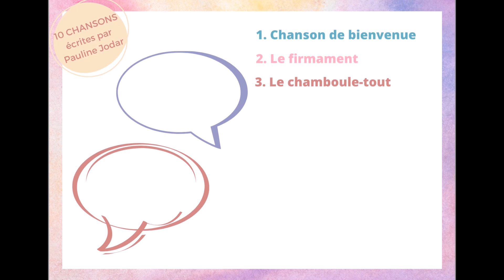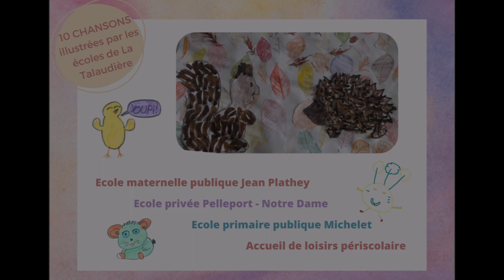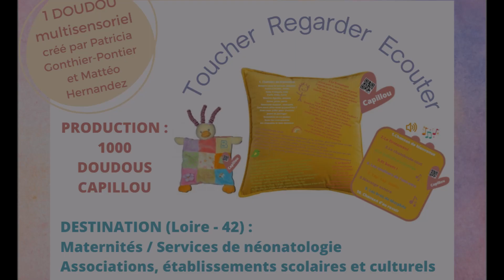Capillou, c'est quoi ? .1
Cette vidéo de présentation a été mise à jour en février 2023.
REMERCIEMENTS
Claudie Bottin, Marie Liotard, Marie-Christine Larue (Cap Musique) et Marion Lefebvre (Mairie de La Talaudière - Loire - 42) pour leur soutien ;
Lauris Martin (arrangeur), Marie-Christine Larue, Sandrine Stachowicz, Franck Balzano, Clément Olivier, François Roche, Inès Gouchène et Nathalie Martigniat, professeurs à Cap Musique et ARéMUZ pour leur participation instrumentale ;
Clotilde Szymanski, Jules Breysse, Théa Lafond-Lelimousin, François et Agathe Rondard, Gautier Molter et Isis Bayle, choristes du chœur inclusif pour enfants A Claire Voix pour leur participation vocale ;
Olivier et Stéphanie Biffaud pour les enregistrements ;
Les enseignants, encadrants les élèves des écoles de la Talaudière pour les illustrations ;
Les familles bénévoles pour leur investissement ;
Zorica-Anna Antevaut (chorégraphe et metteuse en scène), Pauline Gacon (art-thérapeute), Cécile Leoen (professeur au Centre Socio-Culturel l’Horizon), Yvan Brassac (chef de chœur du groupe vocal A Tout Chœur), Pauline Jodar (cheffe de chœur de chœur inclusif pour enfants A Claire Voix) et tous les participants du spectacle Cœurs en chœur du 11 juin 2023 pour la préparation ;
Patricia Gonthier-Pontier (Ecoloco) pour la création textile du doudou ; Mattéo Hernandez (étudiant en Master II RIM en Musicologie à l’Université Jean Monnet de Saint-Etienne) pour la création électronique du boitier sonore ainsi que son enseignant Laurent Pottier ;
Valérie (Espace Culturel l’Echappé à Sorbiers) pour son accueil et Philippe Jallet (ingénieur son et lumière) pour son professionnalisme ;
Guillaume Jury (vidéaste) pour les captations et montages vidéo ;
Guy Crozier (journaliste de La Tribune le Progrès) pour ses articles ;
Et toutes les personnes qui nous soutiennent et soutiendront dans ce projet : MERCI